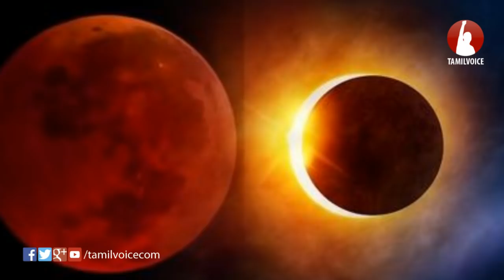இன்று நூற்றாண்டின் மிகப்பெரிய சந்திரகிரகணம்! இந்தியாவில் எத்தனை மணிக்குப் பார்க்கலாம்?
Lunar Eclipse 2018 Today: Time in India, Where to Watch the Total Lunar Eclipse